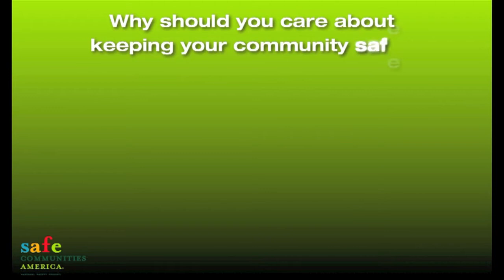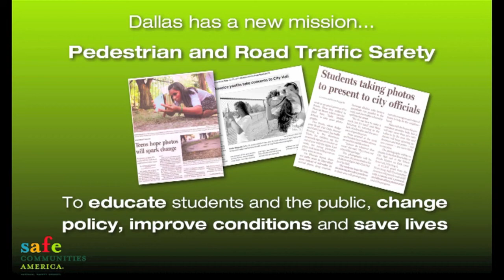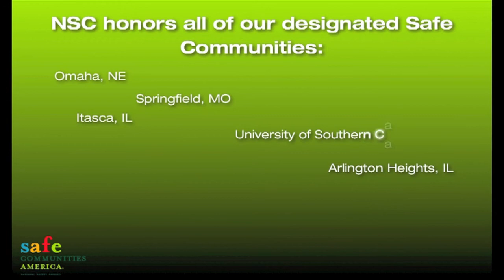Safe Communities America: Making a Difference in Your Community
Through Safe Communities America, the National Safety Council works with local communities to prevent needless deaths and disabling injuries. It provides a structure, administrative support and years of experience and expertise in injury prevention in an effort to make our communities safer places to live, work and play. Whether you represent a community safety organization, a business or are interested in safety because you want your community to be a safer place for you and your family to live, you can make a difference.

The cost of unintentional injuries in the United States is immense -- $701.9 billion in 2008, or about $2,300 for every person.   Injuries at play, at work and on our roads are the leading cause of death among Americans ages 1 to 41, and the fifth leading cause of death overall. In 2008, there were 118,000 injury-related deaths and 25,700,000 disabling injuries. One out of every nine Americans sought medical attention for their injuries.  A recent analysis of data from Safe Communities America members revealed that Safe Communities experienced significantly lower fatal injury rates when compared to similar counties in their localities. As the Safe Communities America program gains momentum, it will be exciting to see how new members continue to strive for safer communities and build on their successes.